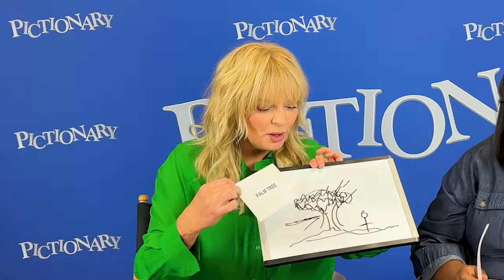Pictionary: Melissa Peterman & Loni Love play 'Blindfolded Pictionary' 12/13/23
Watch Pictionary, weekdays at 4 and 4:30p on WBNX-TV55!